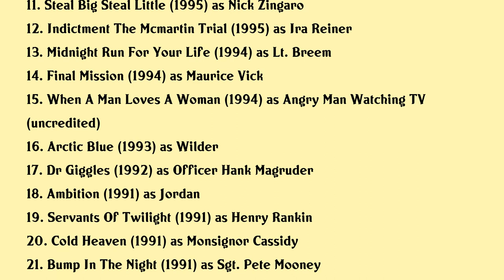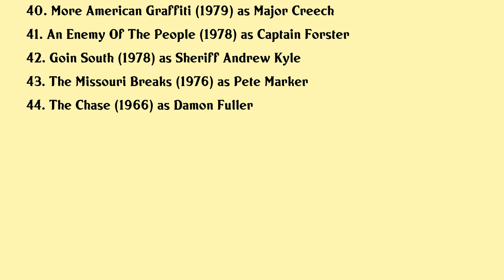Richard Bradford Movies list Richard Bradford| Filmography of Richard Bradford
Richard Bradford Full Movies List Filmography of Richard Bradford

Latest movies of Richard Bradford are:

1. The Lost City
2. La County 187
3. The Man From Elysian Fields
4. Just The Ticket
5. Elmore Leonards Gold Coast
6. Hoodlum
7. The Chamber
8. Kingfish A Story Of Huey P Long
9. Cagney Lacey The View Through The Glass Ceiling
10. The Crossing Guard
11. Steal Big Steal Little
12. Indictment The Mcmartin Trial
13. Midnight Run For Your Life
14. Final Mission
15. When A Man Loves A Woman
16. Arctic Blue
17. Dr Giggles
18. Ambition
19. Servants Of Twilight
20. Cold Heaven

Complete list of movies acted by Richard Bradford are in this video.

Please Comment down your favorite movie of Richard Bradford